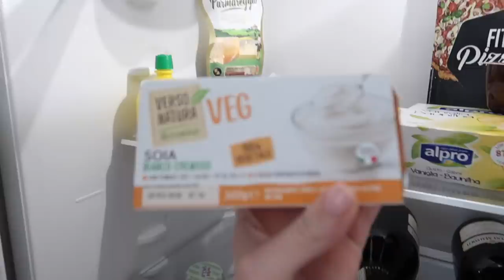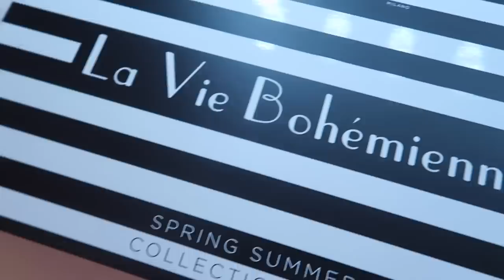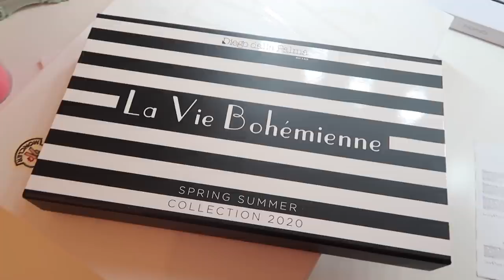NEW CHANEL UNBOXING!!!!!!🤑